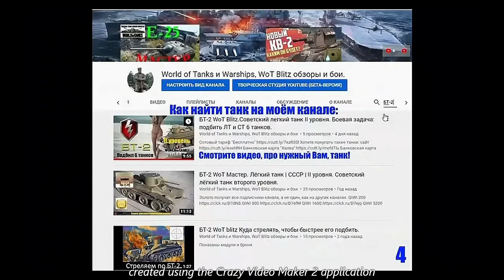Набор "Неудержимый взвод". Премиумные танки M4/FL10 и FV201 (A45) VII уровня. WoT Blitz.